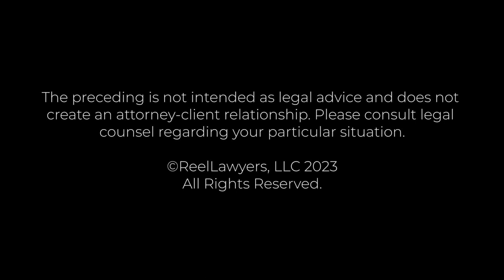What is your experience in representing whistleblowers? | Michael Leonard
Mike Leonard is a highly regarded trial lawyer with extensive experience in Federal and State criminal cases, as well as civil matters including employment, whistleblowing, retaliation, qui tam (False Claims Act), commercial disputes, and personal injury. He has achieved remarkable success, including securing multiple not guilty verdicts and dismissals in Federal criminal trials. Mike has also obtained favorable outcomes for clients in civil trials across various jurisdictions and has been recognized by prestigious publications and organizations. He has litigated and presented appeals in numerous Federal and State courts and serves as an Adjunct Professor of Trial Practice at Northwestern Pritzker School of Law. Mike earned his law degree from Loyola (Chicago) School of Law and completed his undergraduate studies at the University of Iowa.

Leonard Trial Lawyers
120 North LaSalle Street, Suite 2000,
Chicago, IL 60602